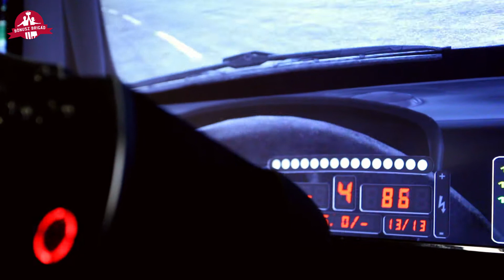Gyorsan, még gyorsabban, leggyorsabban!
Dőlj hátra, csapasd, lazulj érezd jól magad!